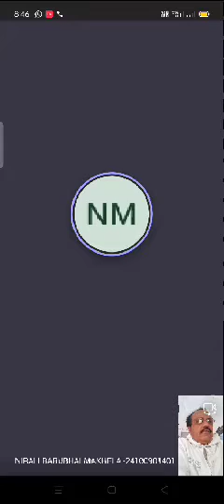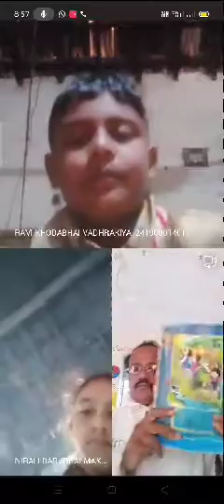bhimanugam primary school Microsoft meets.. social science.. lesson . Sarkar..271220